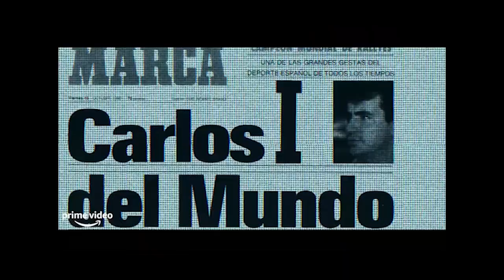ESTRENOS DICIEMBRE AMAZON PRIME VIDEO 2021 | NeoMoon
Aqui los estrenos de Diciembre Amazon Prime Video 2021!!!

ATENCIÓN: Nuestro contenido cumple con las normas de la comunidad de Youtube. La finalidad de este vídeo es plenamente informativa, con el objetivo de informar a los usuarios sobre los estrenos y novedades que hay en diferentes plataformas. En este vídeo no se ofrecen herramientas ni métodos para vulnerar la seguridad del usuario.